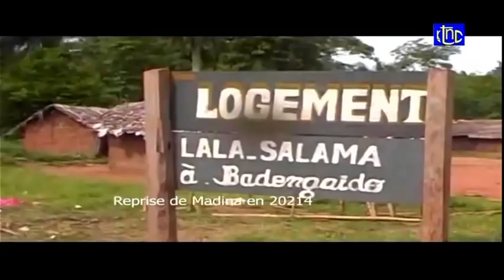🔴RDC : LE GOUV- & L'ARMEE CONGOLAISE REJETENT EN BLOC LA PRESENCE DE L'ARMEE OUGANDAISE EN RDC